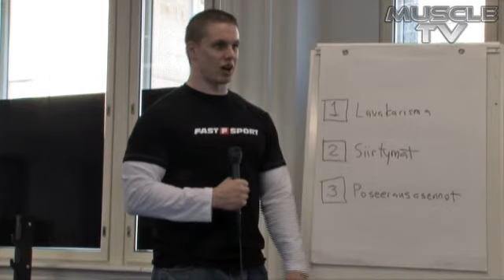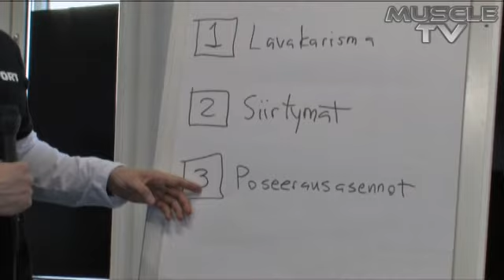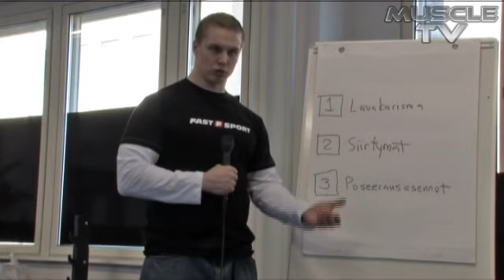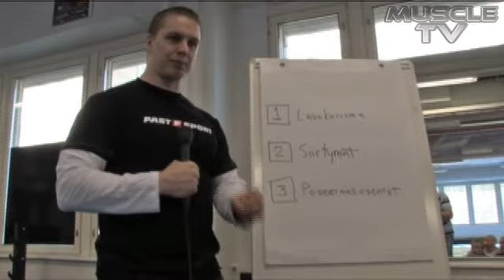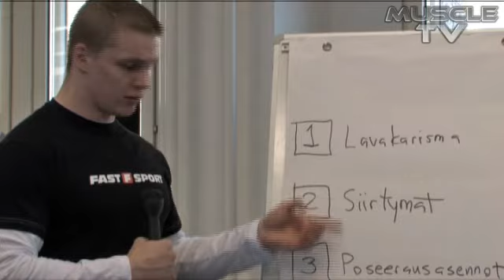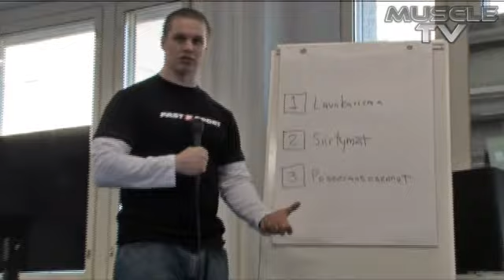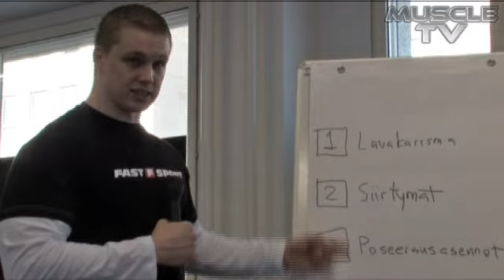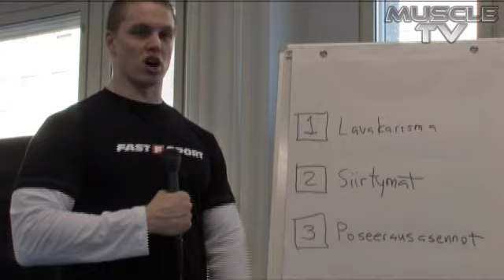FAST-TV: CBB-valmennus 2008 osa 4 - poseeraus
CBB-valmennus: Neljännen jakson aiheena poseeraus. Vieraileva valmentaja Utti "Hulkki" Hietala.
© FAST-TV 2008